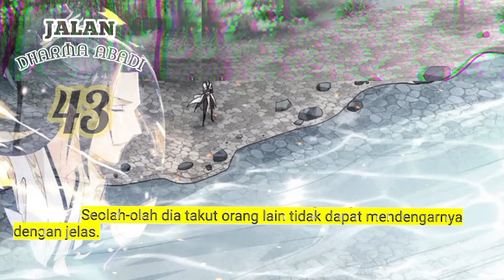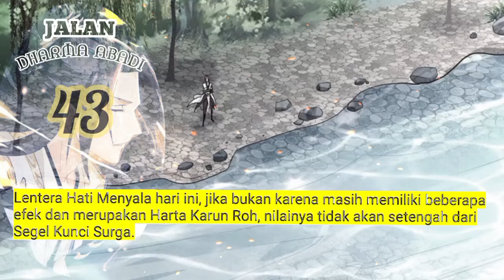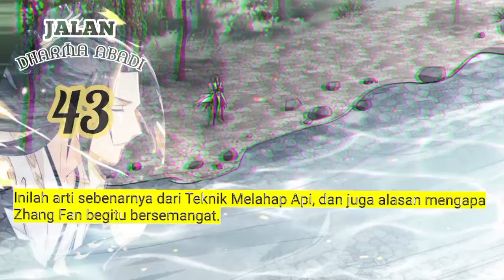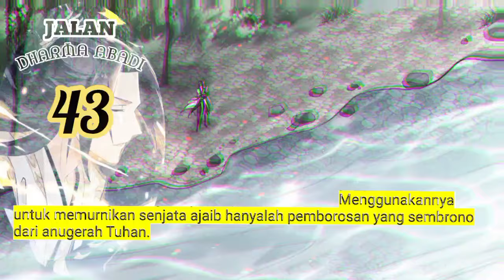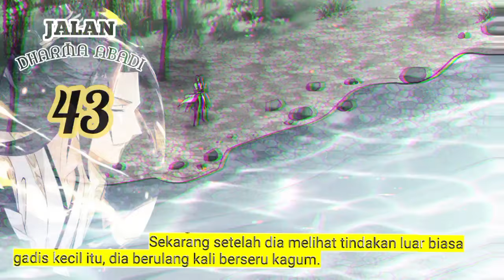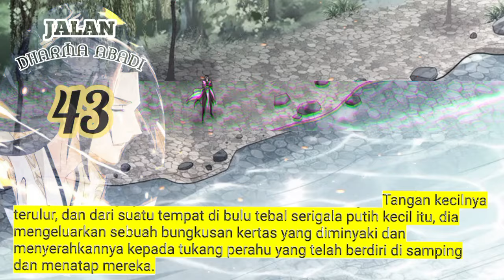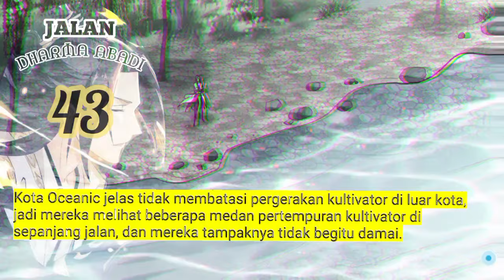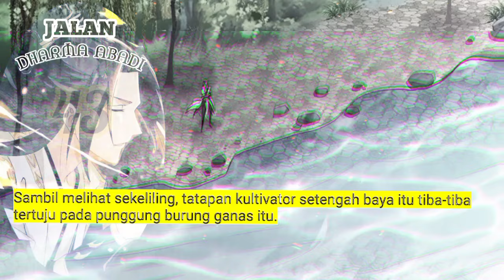Jalan Dharma Abadi season 43